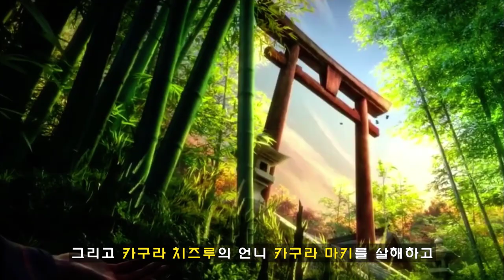[KOF] 오로치 이야기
킹오브 파이터 오로치 팔걸집 게임 스토리 리뷰